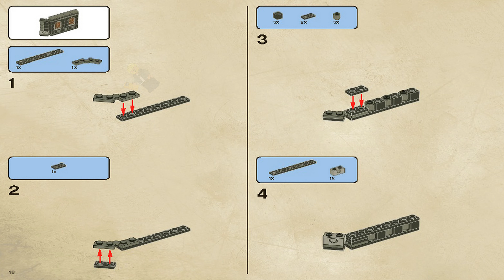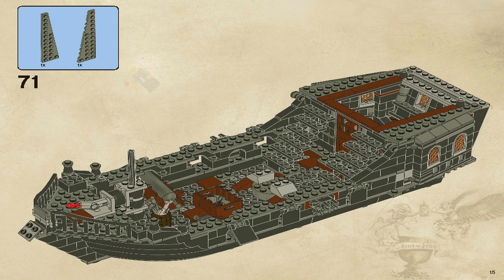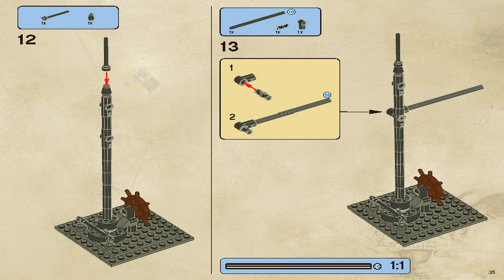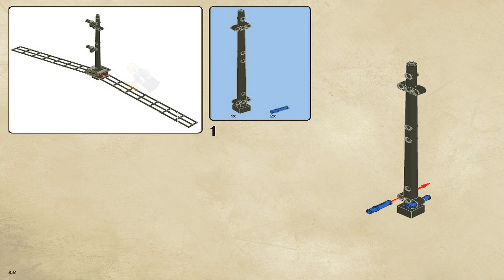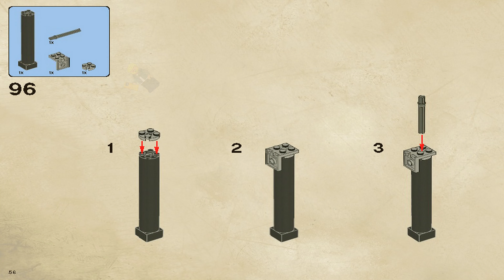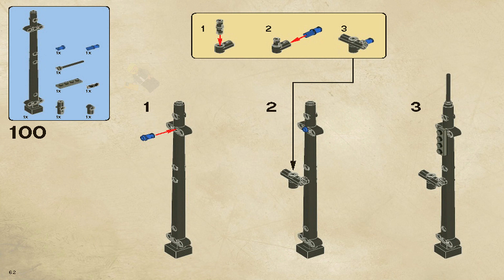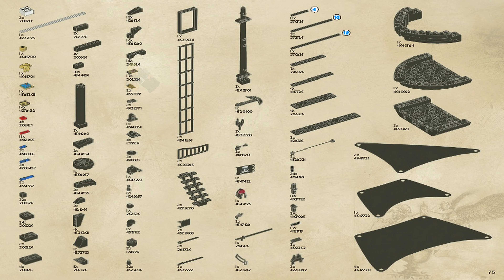LEGO Instructions - Pirates of the Caribbean - Miscellaneous - 4184 - The Black Pearl (Book 2)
LEGO 4184 Instructions - Miscellaneous - The Black Pearl - Pirates of the Caribbean

4184 LEGO Instructions from the LEGO Pirates of the Caribbean Miscellaneous theme will guide you how to build LEGO The Black Pearl Pirates of the Caribbean set 4184